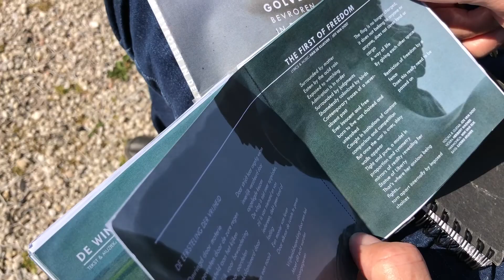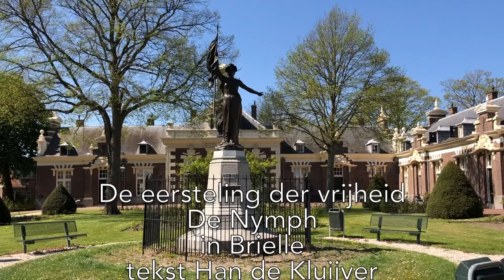FIRST OF FREEDOM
song about the liberty statue in Brielle
Lyrics Han de Kluijver
music Jos  van Oost
april 2020